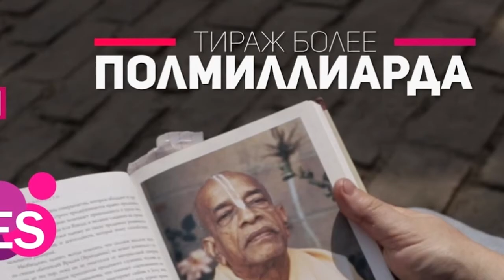Каковы наши потребности